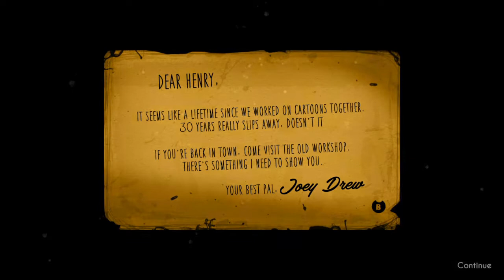bendy and the ink machine chapter 1 slovensky letsplay.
mam aj druhý chapter a spravim ho niekedy možno nakonci tohto mesiaca???